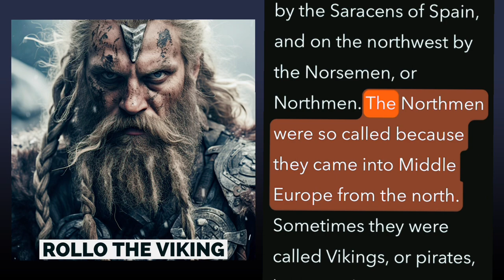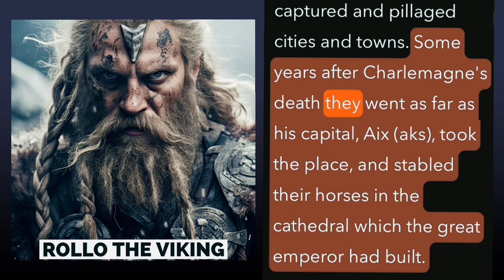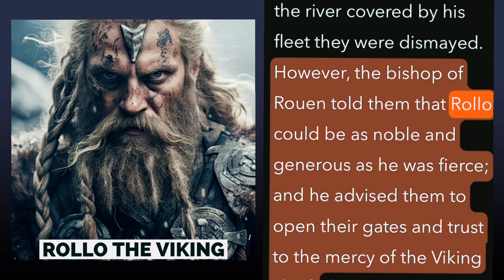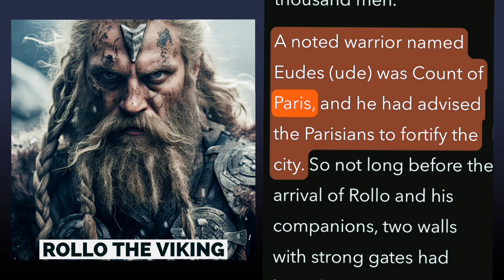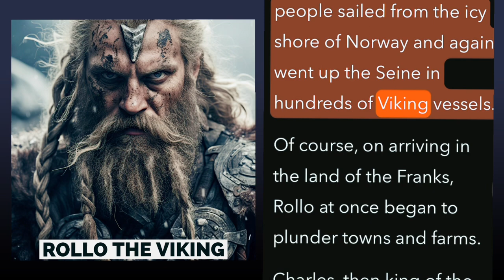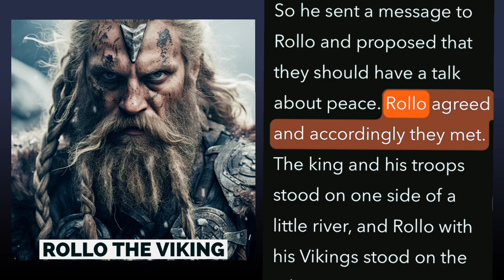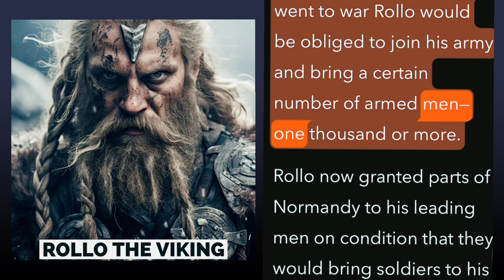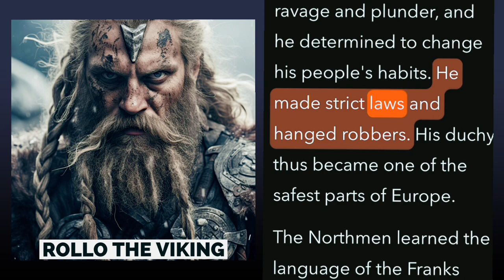Rollo the Viking full audiobook story - Middle Ages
Rollo the Viking - full story audiobook with scrolling text reader